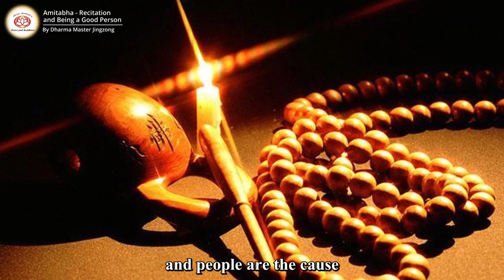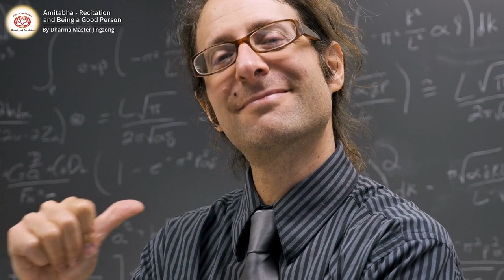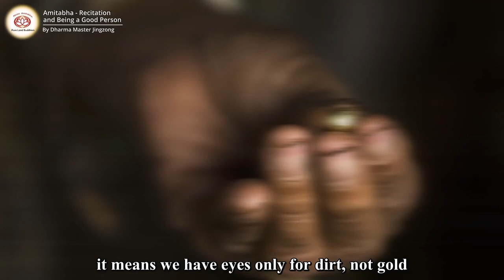Amitabha Recitation and Being a Good Person｜By Dharma Master Jingzong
Narration｜Jing Tsan

Amitabha-Recitation and Being a Good Person

It is essential that we recite the name of Amitabha Buddha; it is also crucial that each of us seeks to be a good person.
As Buddhists, we should recite Amitabha’s name properly. As human beings, we should endeavor to act virtuously in all our affairs.
Pure Land teachings and practice go from consequence to cause. Amitabha Buddha is the consequence, and people are the cause.
Amitabha-recitation always comes before being a good person; it should be given priority. This is because Amitabha-recitation is the root, while being a good person is the branch. The health of the branch will not be a problem if the root is strong. Hence, one who practices Amitabha-recitation will naturally conduct herself with virtue. But if you lose the root, you lose everything.
Just teach people to recite Amitabha’s name; there is no need to worry that they will misbehave. This would be like worrying that a tree will not sprout leaf buds in the springtime. So long as the root is sound, the branches of the tree will issue a marvelous array of leaves, flowers and fruit.
The reason that someone does evil is that he is not an Amitabha-reciter. In this situation, it is necessary to teach him to recite Amitabha’s name instead of teaching him to reform his actions.
One doesn’t need to be a good person before starting Amitabha-recitation. It’s because one knows he is an evil person that he needs to recite Amitabha’s name. For such a person, Amitabha-recitation is a lifeline in a storm-tossed sea; for the person who believes she is already virtuous, Amitabha-recitation may seem like icing on the cake. But these two people illustrate the difference between humility and arrogance.
Even if one has already cultivated much virtue, a single moment of arrogance will nullify years of moral discipline. This is like a water-filled bowl that might tip over any moment. But if one has a humble mind, then, like a low-lying sea, he will naturally aggregate the waters of virtue, even though he is presently a moral reprobate.
Can we really be considered a good person if our virtue is the result of rigorous self-discipline? No! As Master Shandao says, “I am an iniquitous ordinary being subject to endless rebirth. Since time immemorial, I have died and been reborn, without hope of ever leaving the cycle of rebirth.”
Is a person, heavy with negative karma, qualified to teach others to be good? No.
If a person criticizes an Amitabha-reciter for not behaving well, it suggests that the former is unable to become a Buddha as he cannot realize the reciter’s assured attainment of Buddhahood. Such nitpicking shows he lacks perception and is a bad judge of others.
He who fails to recognize Amitabha-reciters cannot know Amitabha Buddha, because the Buddha lives on the reciters' bodies.
A gold coin may be covered in filth, but this does not diminish its value. If we reject such a coin, it means we have eyes only for dirt, not gold. The loss is ours.

Article excerpted from 《Let's learn to Love》
By Dharma Master Jingzong